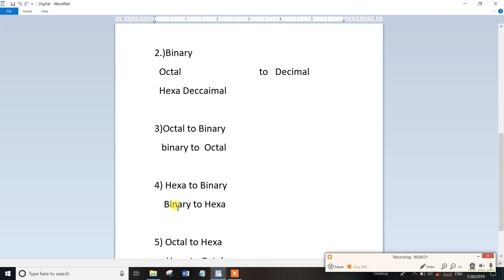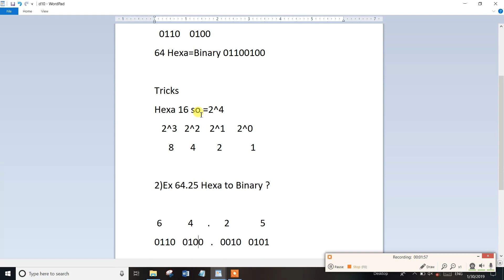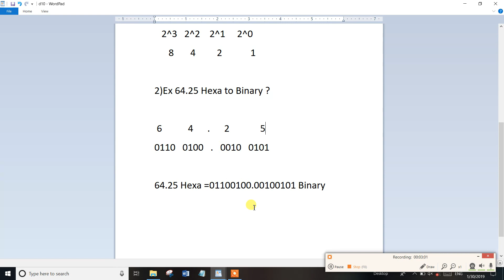PART-10TNPSC Assistant System Engg Digital Electronics Hexa to Binary?Problems